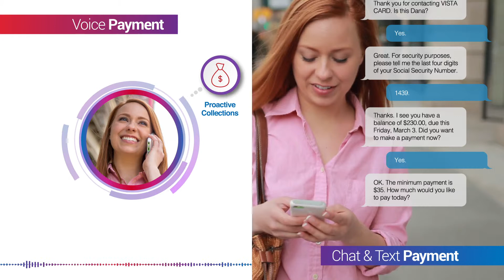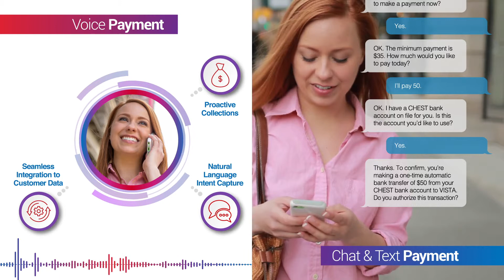Financial Services — Payment Arrangements with an AI Virtual Agent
Allow customers to make payments arrangements through PCI-compliant protocols — all through your intelligent virtual agent.

To view more financial services use cases and case studies, go
and to learn more about SmartAction, visit us on the web